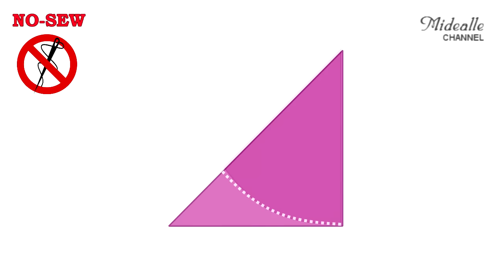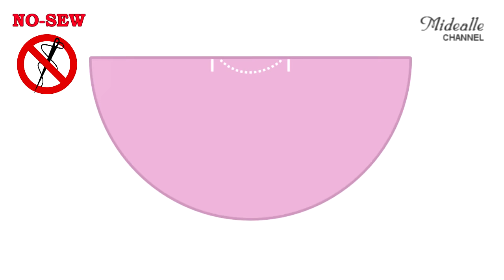NO Sew Barbie doll dress with pattern (#2)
More NO-Sew clothes on Midealle Doll Crafts!

Video tutorials on how to make a no-sew doll dress for Barbie, Monster High, Ever After High, etc with a pattern.